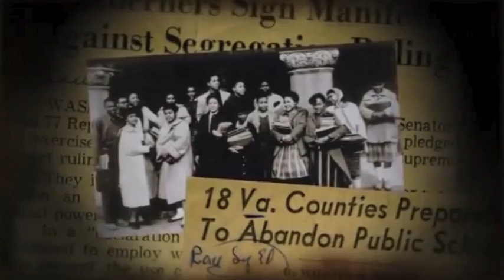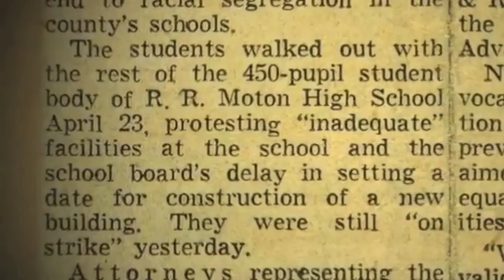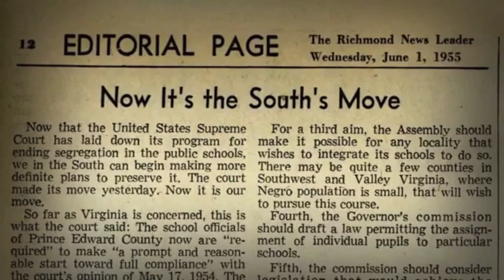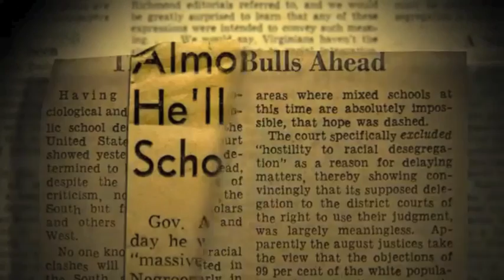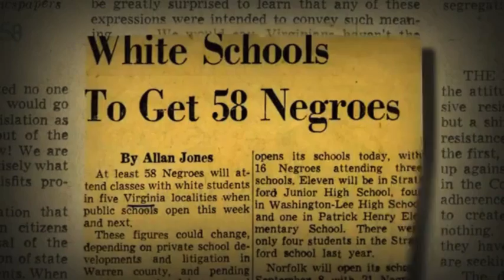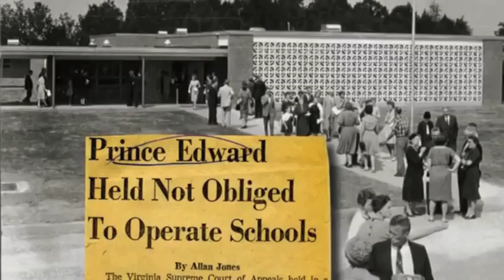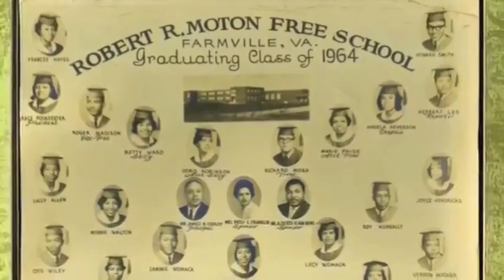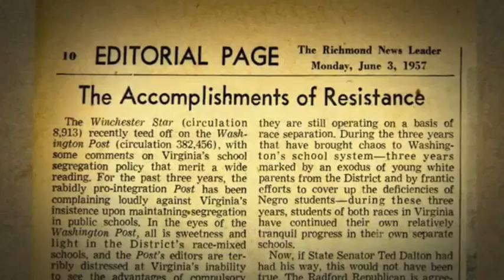Massive Resistance in Virginia